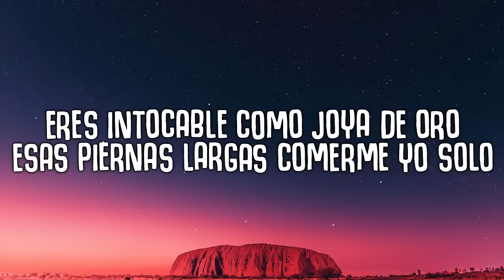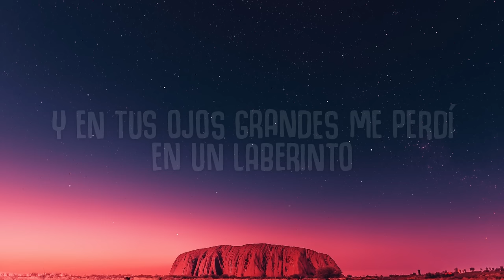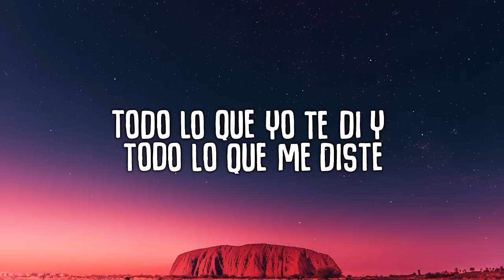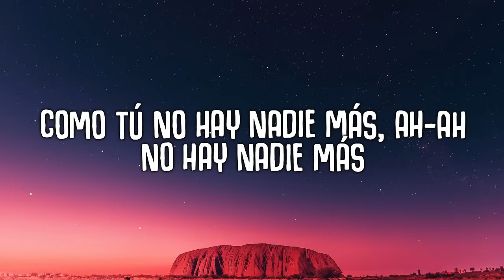Peso Pluma, Nicki Nicole - Por Las Noches Remix (Letra/Lyrics)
Peso Pluma, Nicki Nicole - Por Las Noches (Remix)

Y en tus ojos grandes me perdí en un laberinto

Y pensar
Que tú ya no vas a estar
Pasará
Solita me dejará
Intentar

[Interludio]
Ay te va chiquita
Nicki Nicole
Pura doble P, Chau

Mirarte a la cara y saber que
Esta va a ser nuestra última vez
Solo un beso y despedirnos
Dime de qué vale irnos si queremos volver

Voy a hablarlo con el viento
Voy a preguntar por qué
Todos nuestros sentimientos se quedaron en ayer
Todo lo que yo te di y todo lo que me diste
Fue pa' nada, fue pa' nada